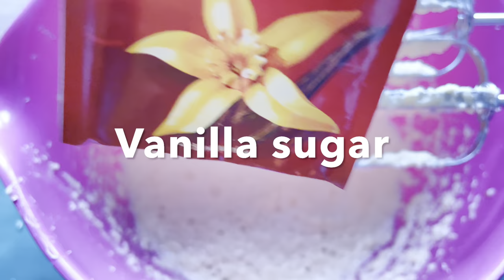I Have Never Eaten Such Delicious Banana Bread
Cane sugar/brown 80 gr
Butter 100 gr
Eggs 2
Bananas 3
Dates  100 gr
Cranberries, dried 50 gr
Walnuts 50 gr
Vanilla
Cinnamon powder
Salt
Honey to brush
Bake 55 to 60 minutes, 180 Celsius